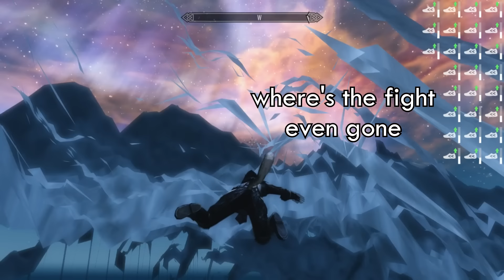Absolutely Mental Khajiit Inhales 250 Skooma and Then Dies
a classic